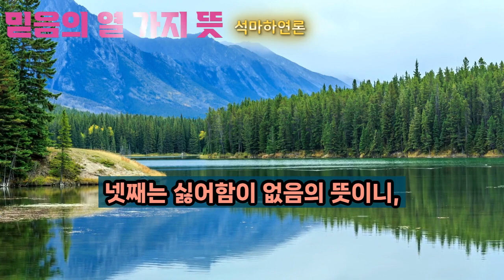[ 믿음信心의 열 가지 뜻 ] - 석마하연론(釋摩訶衍論)